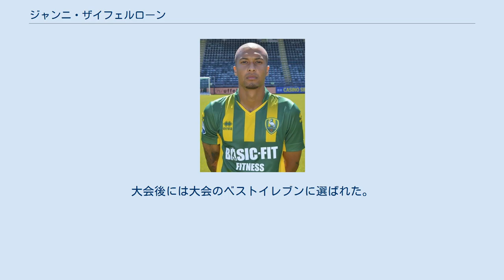ジャンニ・ザイフェルローン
ジャンニ・ザイフェルローン（Gianni Zuiverloon, 1986年12月30日 - ）は、オランダ・ロッテルダム出身のサッカー選手。
 空手や水泳といった他のスポーツに飽きたことから6歳でサッカーを始めた。
彼の母親はサッカーについてあまり多くを知らず、イエローページでチームを探して電話をかけた相手が名門フェイエノールトだった。
フェイエノールトはユースの練習にザイフェルローンが参加するのを認め、練習の結果からチームに加入することを認めた。
そこから11年をフェイエノールトのユースで過ごした。
チームメイトのダストリー・ムルダーが負傷したため、ルート・フリット監督はザイフェルローンをトップチームに招集した。
2004年8月22日のヴィレムII戦でデビューした。
そのシーズンは10試合に出場して無得点だった。
出場機会を得るために2005-06シーズンはRKCヴァールヴァイクにレンタル移籍して28試合に出場し、後に在籍するSCヘーレンフェーンからシーズン唯一となる得点を決めた。
2006年6月、3年契約でSCヘーレンフェーンに移籍した。
 2008年7月2日、3年契約でイングランドのウェスト・ブロムウィッチ・アルビオンFCに移籍した。
 2006年のUEFA U-21欧州選手権に参加して3試合に出場した。
2007年、フォッペ・デ・ハーン監督に招集されて自国開催のUEFA U-21欧州選手権で2連覇を達成した。
ファーストラウンドでは1-0で勝利したイスラエル戦、2-1で勝利したポルトガル戦に出場し、準決勝進出と北京オリンピック出場権を確定させた。
準決勝のイングランド戦では1-1で延長にもつれ込み、最終的には32人が蹴ったPK戦によってオランダの勝利が決まった。
このPK戦で彼は2度蹴ったが、1回目はオランダの7人目で成功させ、2回目はオランダの16人目で勝利を決定させたPKを蹴った。
決勝ではセルビアに4-1で快勝した。
大会後には大会のベストイレブンに選ばれた。
2008年の北京オリンピックでは準々決勝でアルゼンチンに敗れた。